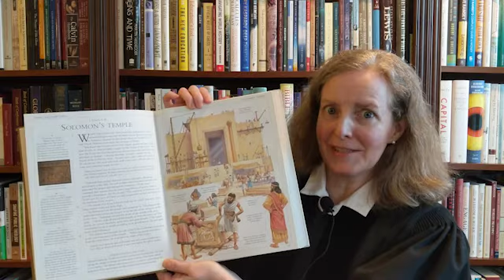Service of Worship (June 7, 2020)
Service of Worship on June 7, 2020 at the First Presbyterian Church of Springfield, Tennessee